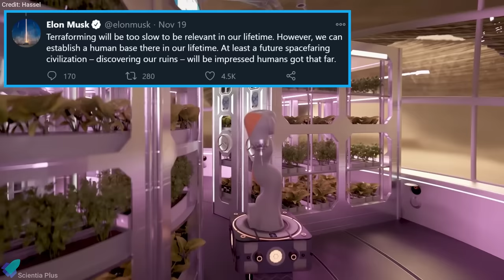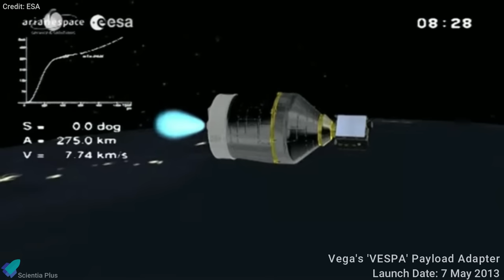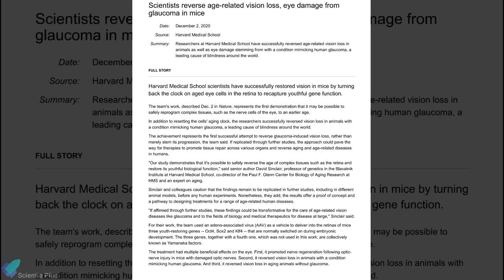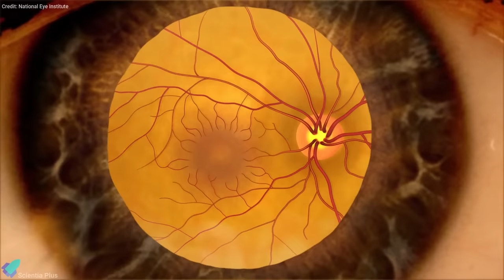Humans on Mars in 6 Years - Elon Musk | ESA's Giant Claw to Grab Space Junk & More | Weekly Updates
Weekly Starship & Science News Updates.
SpaceX’s first fully-assembled Starship prototype is on track for its 12.5-kilometer launch debut.
Let's discuss what happened at SpaceX's Boca Chica spaceport over the past 1 week through this weekly SpaceX Starship update.

00:00 Humans on Mars in 6 Years - Elon Musk
02:14 Arecibo Observatory Collapse
04:10 China's Chang'e-5 Mission Leaves Lunar Surface
06:05 Europe Is Launching a Giant Claw to Grab Space Junk
07:32 Scientists Reverse Age-Related Vision Loss in Mice
08:33 SpaceX Starship Updates

Image Credits:
Ricardo Arduengo/Getty Images
Dennis Vazquez
ClearSpace
Brendan Lewis

Video Credits:
Axel Springer
Hassel
SpaceX
National Science Foundation
South Side Amusement Company
China Central Television (CCTV)
China Academy of Space Technology (CAST)
ClearSpace
ESA
Vimeo
Harvard University
National Eye Institute
BocaChicaGal/NASA Spaceflight
Flight club

Thumbnail Starship Image Credit: ErcXspace